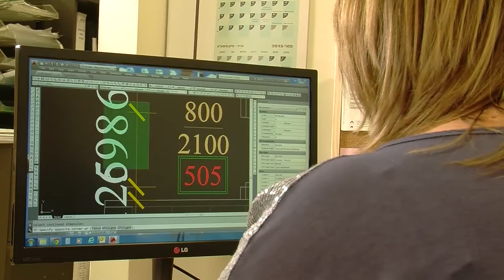The Power of Vision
The Chirina integration in Georgia. A fully integrated broiler project from green field to the plate.